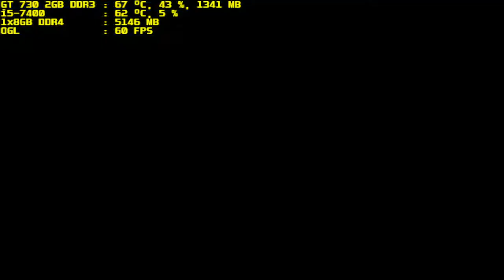mugen 1.1 blue arena lightning geese vs matou